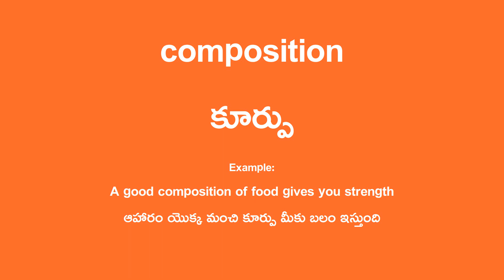composition Meaning in Telugu - కూర్పు English Translation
composition Translation in Telugu.

Example Sentence:
A good composition of food gives you strength
ఆహారం యొక్క మంచి కూర్పు మీకు బలం ఇస్తుంది